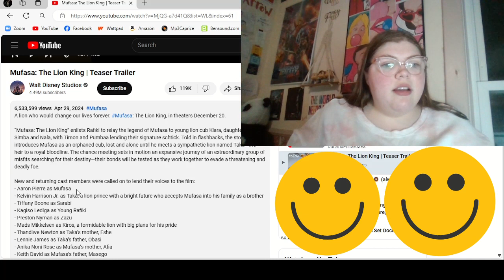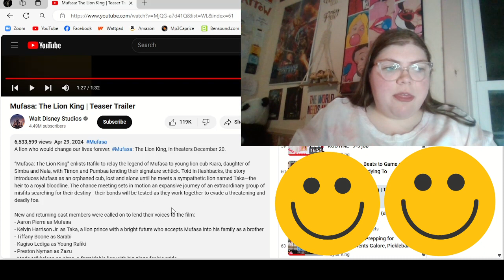All Of This But For What? (Mufusa: The Lion King Teaser Trailer Reaction)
-MP3Caprice.com

End Screen Song: "He Lives In You" (Lion King 2: Simba's Pride Soundtrack)